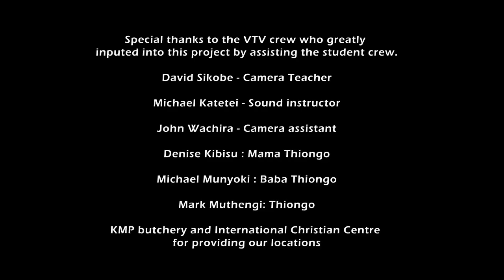The Clever Wife - Short Film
Tired of her husbands wayward ways, Mama Thiongo decides to take matters into her own hands.